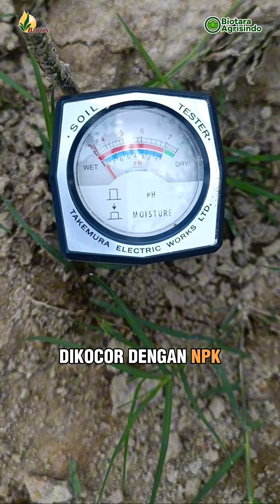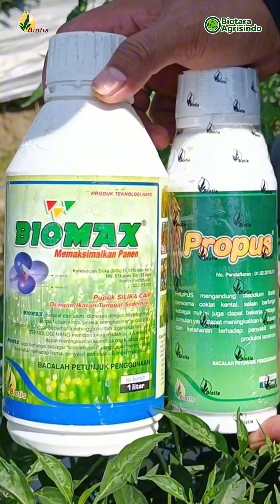Kupas Tuntas Penyebab Dan Cara Mengatasi Tanaman Cabe Kerdil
Salah satu penyebab tanaman cabe menjadi kerdil adalah kebiasaan melakukan pemupukan menggunakan pupuk kimia yang bisa membuat pH tanah menjadi asam ya lur. Gak heran kalo semakin banyak pupuk kimia yang diberikan justru membuat tanaman cabe kerdil loohhh 😱😱

Maka dari itu, untuk mencegah dan mengurasi resiko kerdil pada tanaman cabe, kamu bisa menggunakan BIOMAX dan PROPUS sebagai penetralisir zat asam sekaligus nutrisi organik yang bisa membuat pertumbuhan tanaman cabe menjadi lebih optimal.

Yuk tonton video ini sampai habis!!!